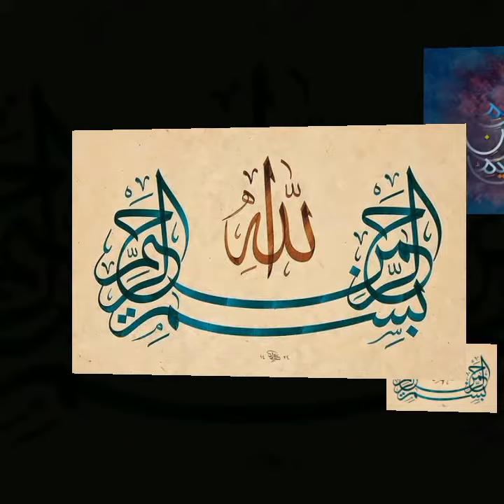Bismillah in Beautiful Styles